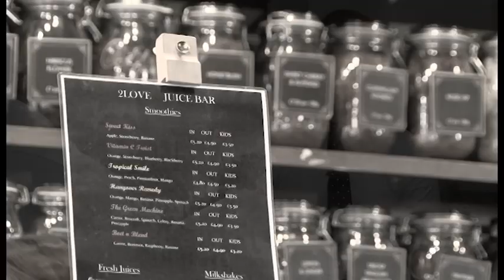Proper Wealth S2 EP 4: Innovation in Property Management - Jess Ford (Herddle)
Proper Wealth from the Nova Café Episode 4 with Jess Ford from Herddle.

Paul Mahoney:                  Hi, I’m Paul Mahoney. This is Proper Wealth. The show we discuss, All things’ wealth creation, with a focus on property. Today we’re discussing innovation in property management and joining me is Jess Ford from Herddle. Hi Jess?

Jess Ford:                           Hi Paul.

Paul Mahoney:                  Thank you for joining me. So we’re talking about innovation in property management. I think probably the best place to start is first off, what is property management and what’s the solutions that are being provided in that market. My take I suppose is that that market is pretty stagnant. The current solution is pretty similar to the solution a decade ago and probably a long time before that as well. And there’s probably a lot of innovation that can take place in that space. Is that fair to say?

Jess Ford:                           Yeah, absolutely. I’d say the thing that struck me about what was going on in the sector is the focus was on development. We’ve seen a huge increase in institutional investment in the rental sector over the last five, 10 years. And there’s been some phenomenal developments that have come up. But my concern is, I looked at what was out there and what happens when a development is ready and it’s got all fantastic facilities, it looks brilliant on day one, how do you sustain that so that on five years down the line it’s still as good a level of building as it was on day one.

And really it looked like there was no focus on the management to do that and to sustain that. If you looked at what was out there, as you say, it was all exactly as it has been for the last five, 10, 20, 30, 40 years stuck in the dark ages.

Paul Mahoney:                  Okay. All right. So fairly archaic sort of system with regards to how those properties are being managed. Okay, and what signing to come about so far as that innovation? What is the innovation that’s taking place in that space to solve that problem?

Jess Ford:                           There’s been… If you look at the whole process flow from when you have a rental, so from the point of a property being bought by an investor to when it’s eventually sold and all of the rentals, and the renewals and the processes that go on in between that, on the transactional side of things, that’s largely been looked at. You’ve got Rightmove, you’ve got Zootplayer, you’ve got Purplebricks, plenty of companies that have come along and done great things there. But then if you look at the whole service side, it’s stuck in the dark ages, maintenance. I’m a tenant, I call up to report a problem. My agent picks up the phone, I’ll call the contractor. Contractor, I can do five o’clock on a Friday. Tenant, I can only do Monday at 7:00 PM.

And then before you know it, it’s kind of three months down the track and the issue is still not sorted. Is that really how we live today and everything else? And you look at the tenancy process. There’s really five key things that change on a tenancy agreement. That’s rent, security deposit, term and minimums stay. And really do you need to charge 100s of pounds for that? It doesn’t happen anywhere else and more to the point, you could just send out those… Fill in those five key details, send it digitally out to the landlords, digitally out to the tenant, they both sign, done move on.

The payments process. Even my bank account, I take it for granted that I see banks, some of the most outdated institutions, I can still see my bank account in real time. Why do I have to wait for a statement at the end of every month that just shows me a snapshot. It doesn’t really show me what’s happened in terms of transactions, but shows me a snapshot at the beginning and the end of each month. It’s madness, right?

Paul Mahoney:                  Yeah, okay. So it’s about solving that problem. So far as you say, the archaic way of getting on the phone and trying to organize someone to come in and fix your toilet, for example, when it could all just be done from the palm of your hand.

Jess Ford:                           Well exactly. And when we looked at the innovation that was going on that service side of things, predominantly, it’s either been pieces of software that plug in to various parts of that process. So software that makes the inventory process more efficient or makes the viewings more efficient for Asians. But ultimately they’re either doing parts of the process and/or they’re selling to existing agents. And ultimately, unless you do that whole process and you focus on the underlying customer, the landlord, and ultimately the tenant, then you’re really not going to disrupt the whole thing-

Paul Mahoney:                  And it’s the time to get that done there...